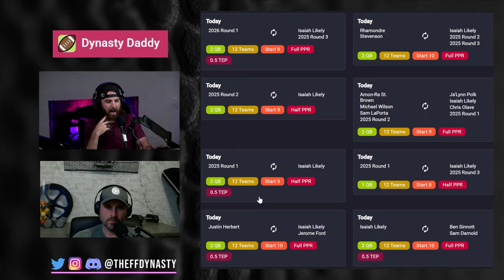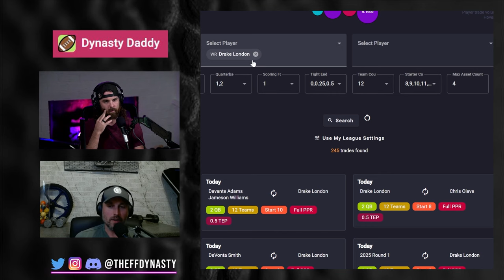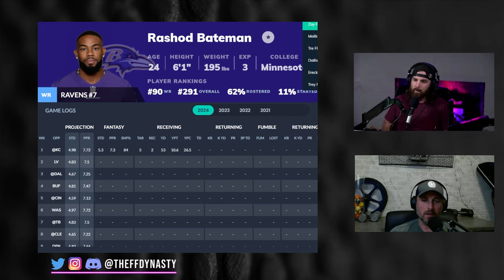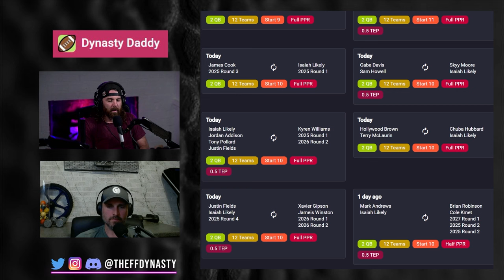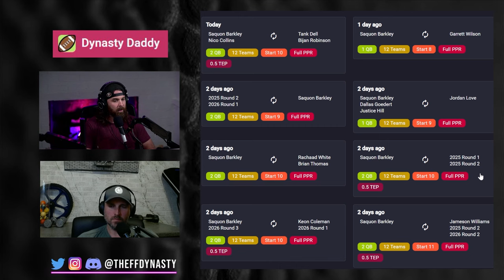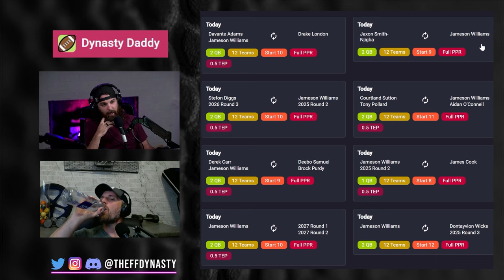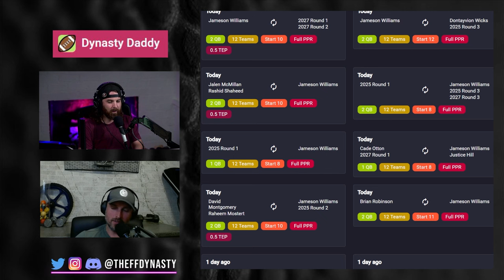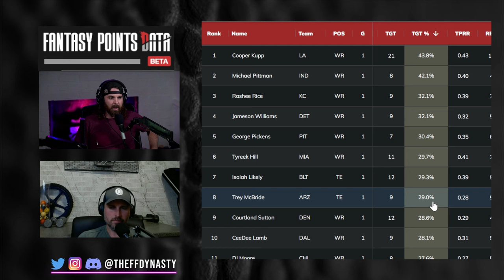5 MOVES TO MAKE (Or Not) NOW! - Dynasty Fantasy Football - (Isaiah Likely/Saquon/Jameson Williams)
Casey + Big Co dive into the biggest impacts in Dynasty Fantasy Football heading into week 2 of the NFL Season…winners, losers, and Moves to Make for your pleasurrre

for Rankings, ADP, the Player Pages seen throughout our videos as well as the Discord Channel and an EXTRA SHOW EVERY WEEK for your pleasurrre

0:00 - Intro
0:41 - Move 1: RELAX
4:29 - Atlanta Falcons
6:43 - Drake London
8:50 - Cooper Kupp
11:20 - Isaiah Likely
21:15 - Saquon Barkley
28:36 - Jameson Williams
37:42 - Rapid Fire